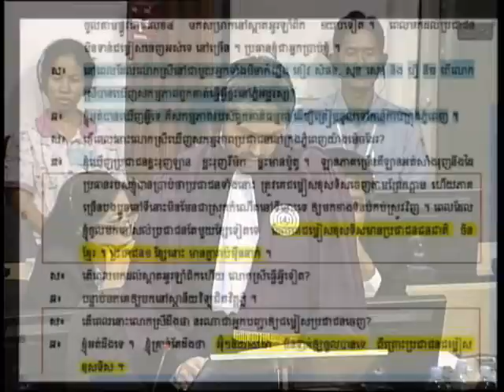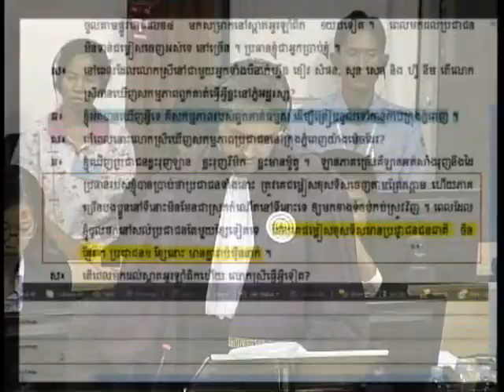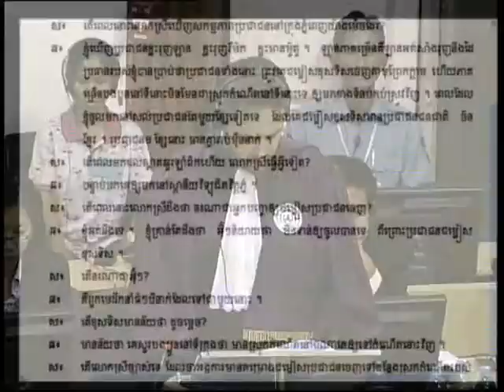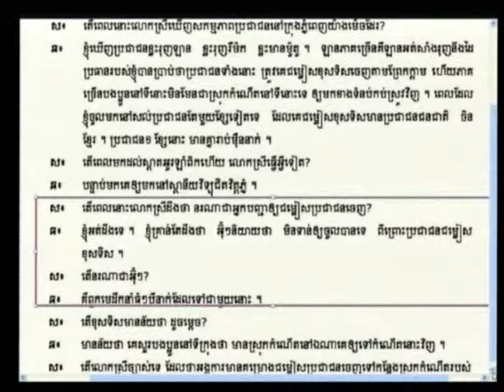Session 4, 15 August 2012 (English/French)